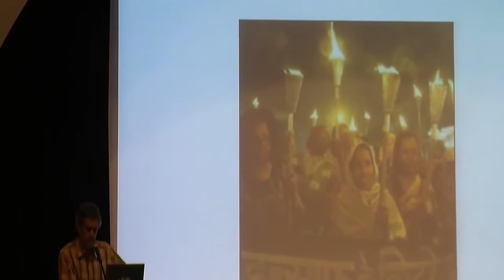New School Students Die In at Union Square in Protest against DOW Chemicals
On the Anniversary of the historical Bhopal Gas Disaster